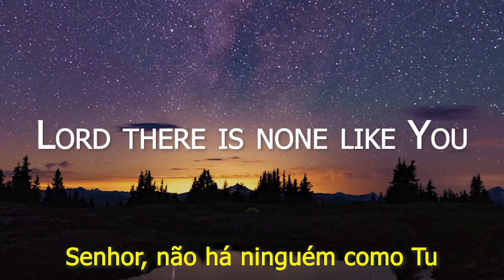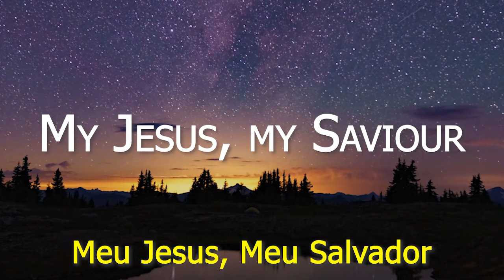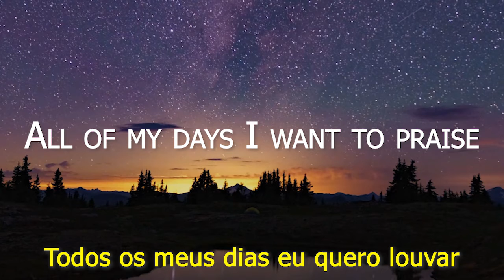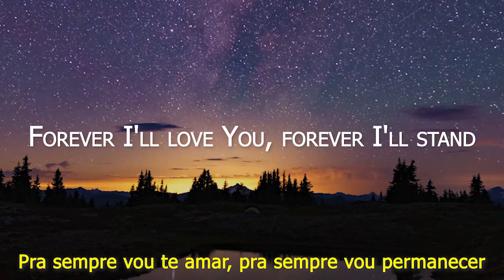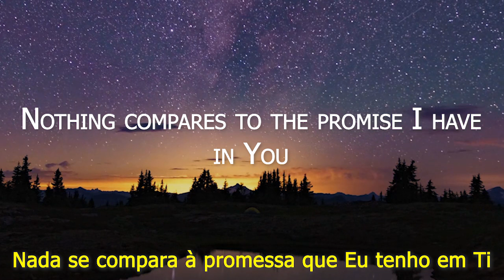Shout To The Lord - Hillsong Worship (Letras em Inglês e Tradução)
Adorar e servir a Deus é oque eu mais amo fazer e se você também vamos adorar juntos e ao mesmo tempo aprender o inglês que é essencial para muitas coisas.

© Copyright:
Música por: Hillsong United